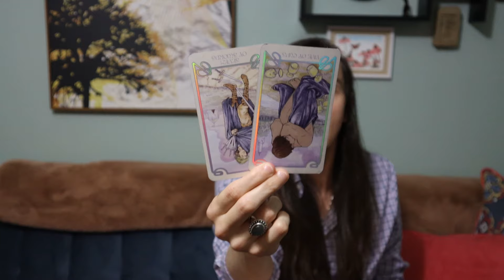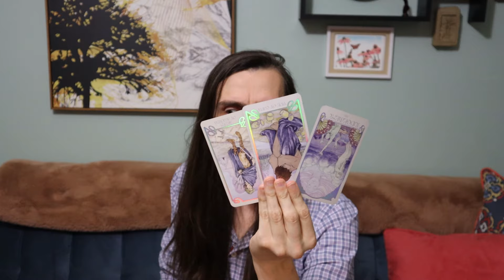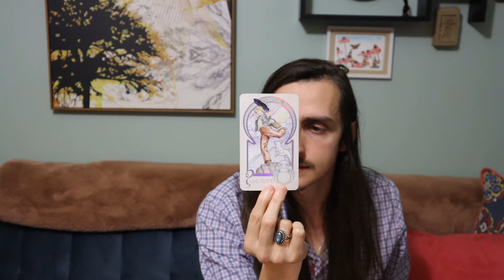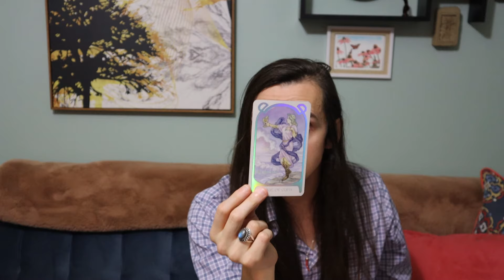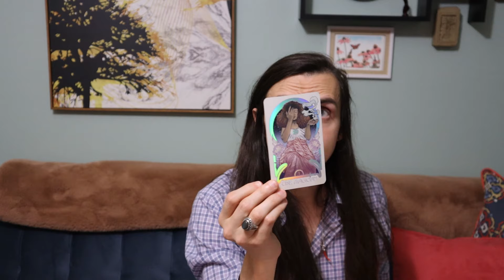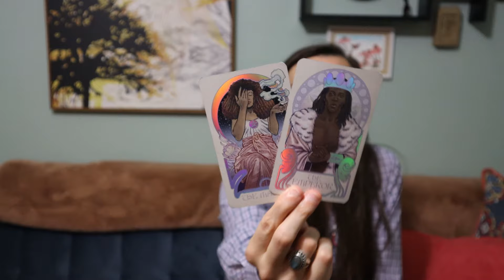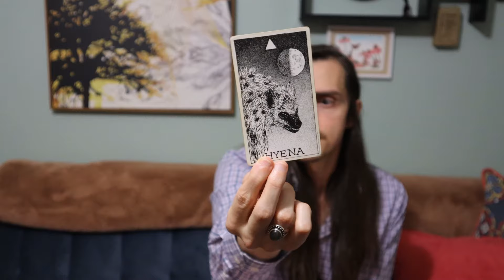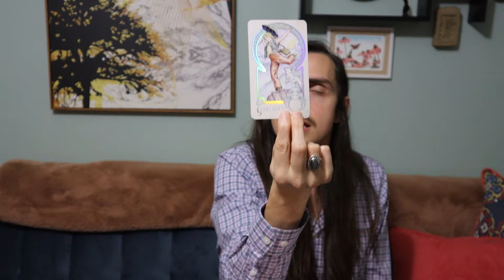Capricorn ♑︎ URGENT: You Don’t Have to Be Fully Healed to Shine & Be Loved ♄ May 2024 Tarot Reading